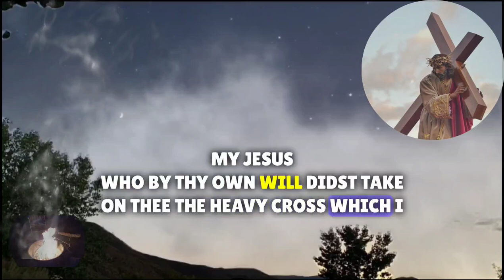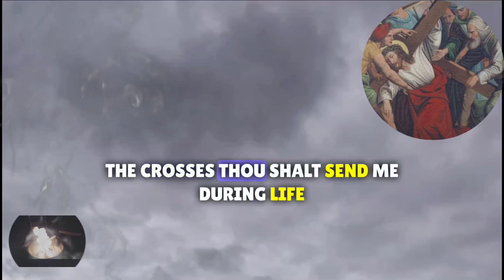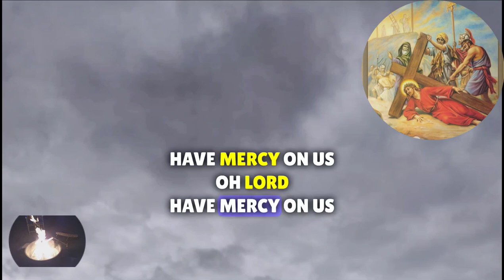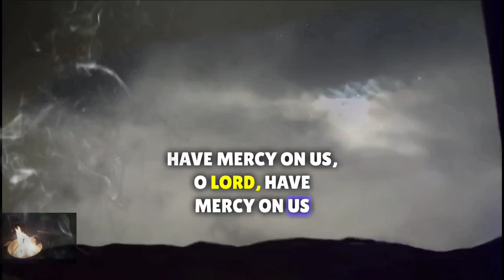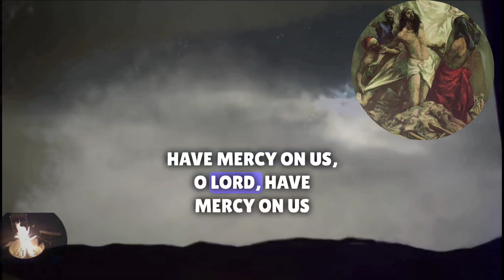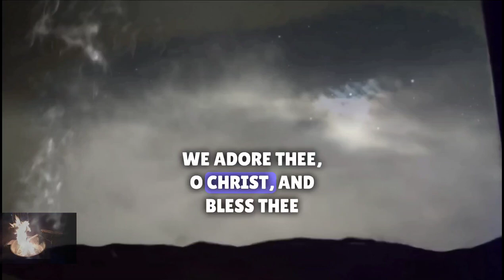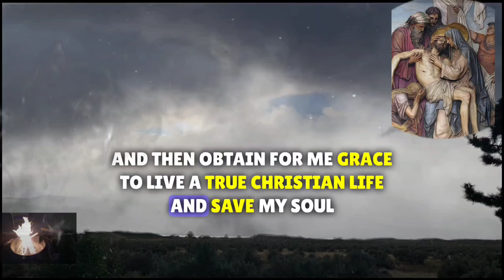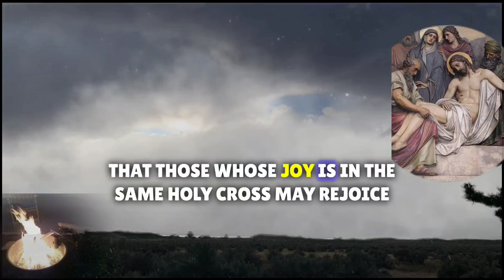The Short Method of The Stations of The Cross